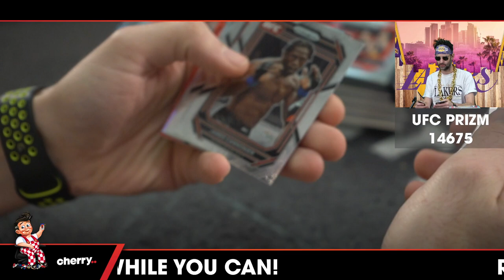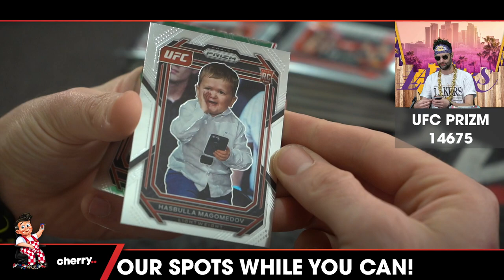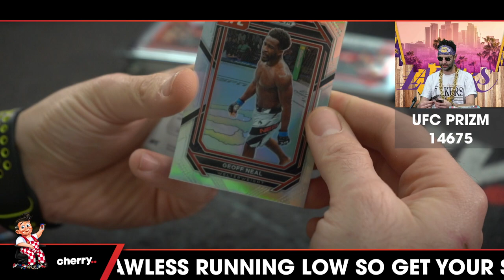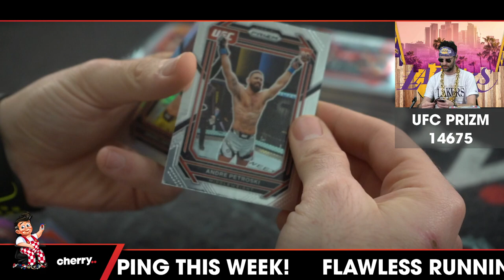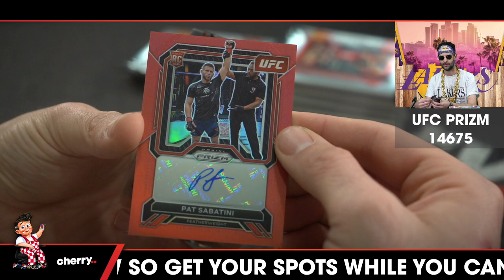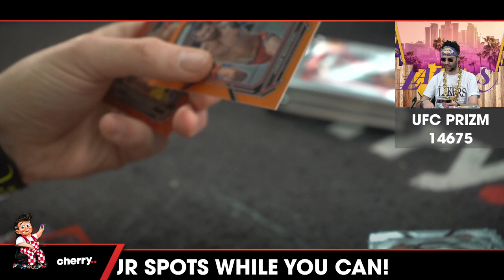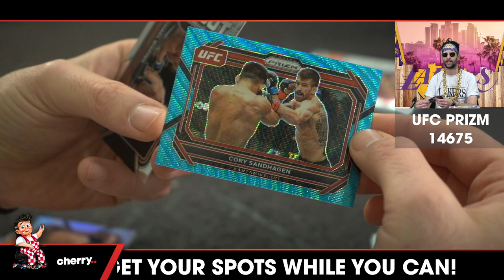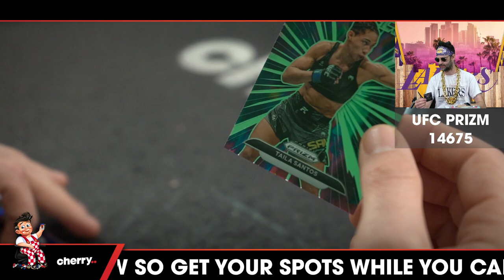2023 Prizm Hobby UFC 1-Box Break #14675 - Weightclass Team Based - May 24 (9am)